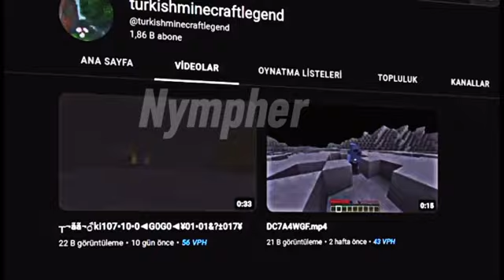Boralo sad edit trmc @BoraLo borqlo abi görse keske .d